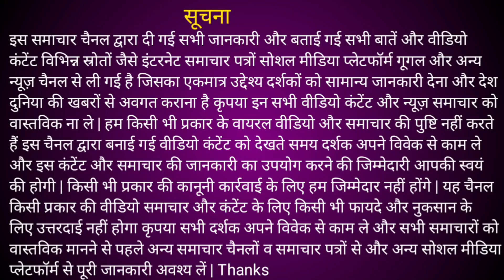चुनावी नतीजे के बीच हो गया ताबड़तोड़ एनकाउंटर रियाज को 72 हूरों के पास पहुंचा दिया